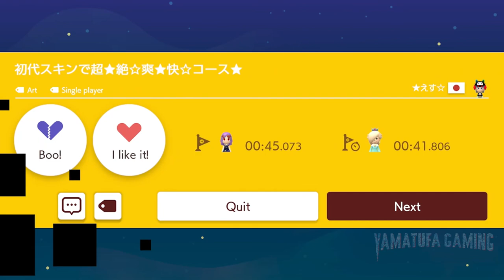Super Mario Maker 2 - Endless Mode #201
footage / gameplay is recorded from a Switch OLED

Genre:
Platformer, Action

Publisher:
Nintendo

Developer:
Nintendo

Game file size:
3.1 GB

Supported Languages:
 Spanish, French, English